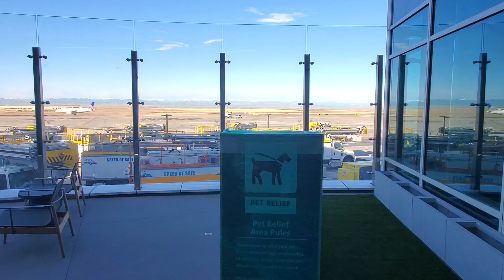November 20, 2020